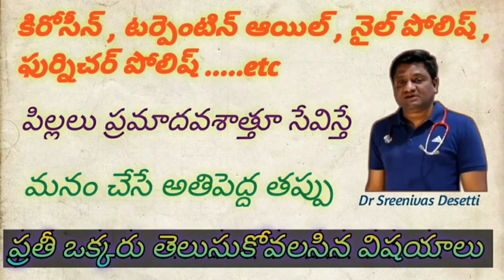kerosine poisoning || Turpentine oil poisoning || Furniture & Nail Polish || Hydrocarbon Poisoning